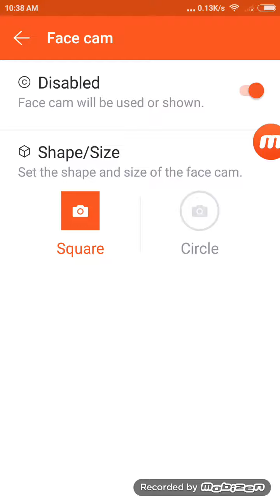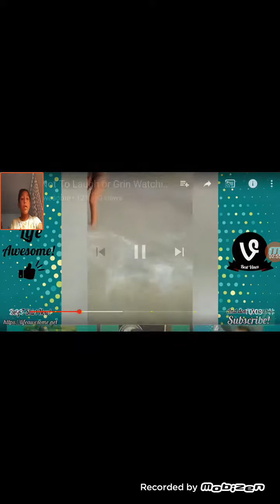Try not to laugh challenge